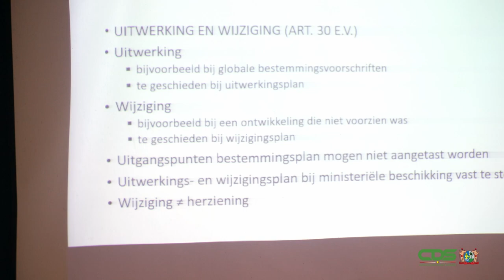CONCEPTWET RUIMTELIJKE ORDENING 2024 GEPRESENTEERD